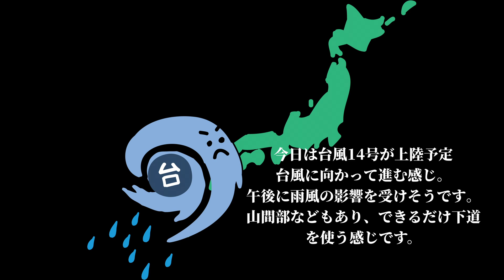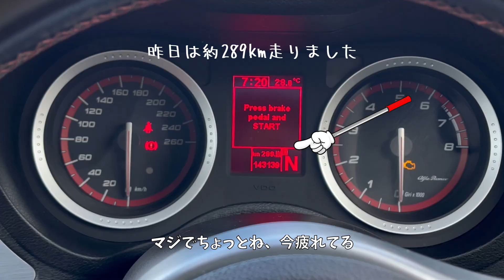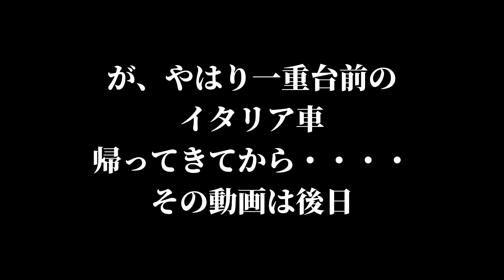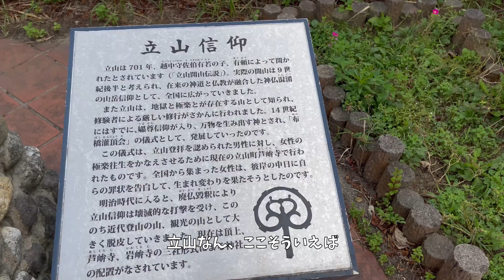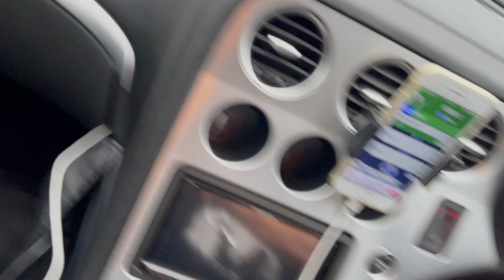【2日目】新潟-岐阜まで10時間！アルファロメオ159で行く3日間で1000キロ超えの旅は想像以上の楽しさ！激安中古のアルファ159を楽しむ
下道旅だけで周る3日間を目論んでいたのですが、台風14号にもろにぶつかり、私も退院後あまり日にちが経っていないので、今回は一部高速道路を使用しました。
海沿いの道路をひた走るのって楽しいですね。